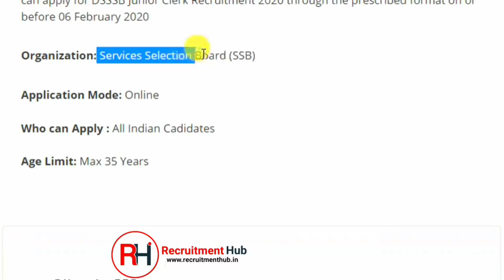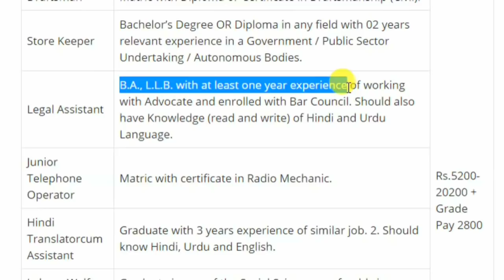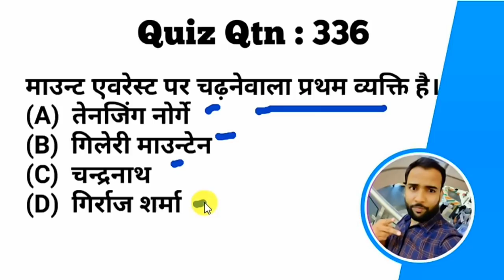SSB में आई बड़ी भर्ती, सैलरी:34800 I No Fee (Girls) 10th/12th/Graduate | SSB Jobs 2020 / Govt Jobs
How to Apply :

Apply krne ka link video k last me h Video k last me show kr rhe Subscribers button k upar me Apply Now k button pr click kr k apply krein.

Top 40 Jobs :

SBI Clerk Recruitment 2020 - Apply Online for 8134 Junior Associates Posts

Indian Air Force Airmen Recruitment 2020 - Group X & Group Y Posts

GPSC Jobs 2020 – 1457 Tax Inspector, Police Inspector and Other Posts

UP Metro Recruitment 2019: Junior Engineer, Assistant Manager & PRA Posts

VSSC Technical Assistant Jobs 2020 – 63 Scientific Assistant, Library Assistant Posts

Sainik School Sambalpur (Odisha) Recruitment 2020 for 25 Asst Master, UDC, LDC, Driver & Other Posts

UPPSC Block Education Officer Recruitment 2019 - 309 Block Education Officer Posts